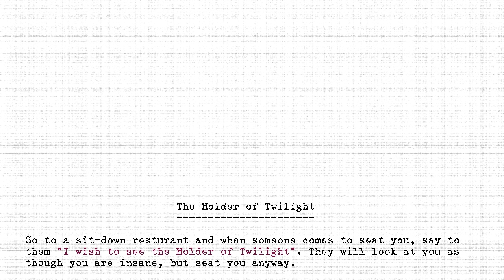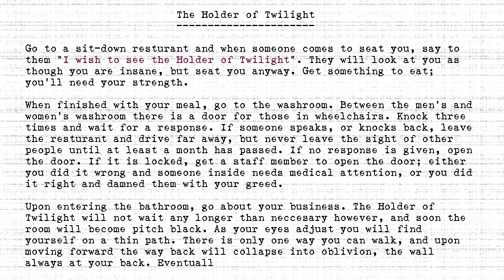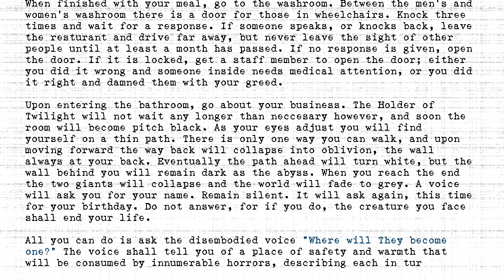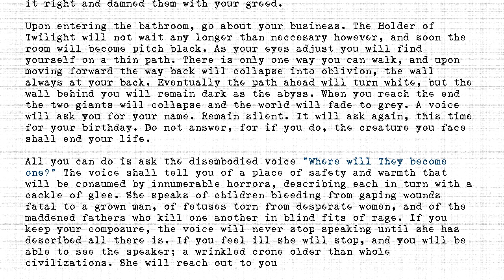The Holders - #377 - Holder of Twilight